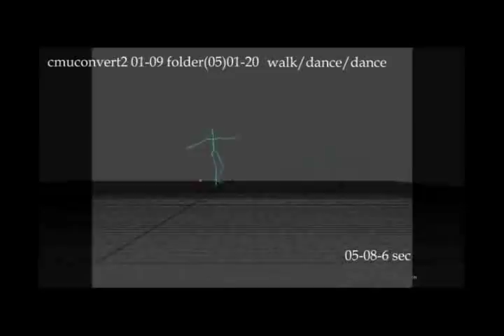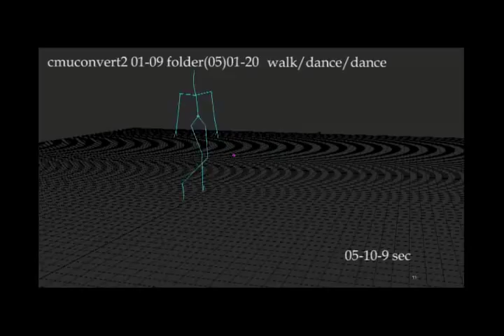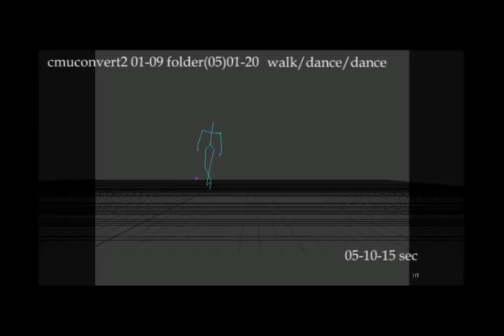cmuconvert2 01-09 folder(05) files 1-20"black swan dance"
walk
dance - expressive arms, pirouette
dance - sideways arabesque, turn step, folding arms
dance - sideways arabesque, folding arms, bending back
dance - quasi-cou-de-pied, raised leg above hip-height, jete en tourant
dance - cartwheel-like start, pirouettes, jete
dance - small jetes, attitude/arabesque, shifted-axis pirouette, turn
dance - rond de jambe in the air, jete, turn
dance - glissade devant, glissade derriere, attitude/arabesque
dance - sideways steps, pirouette
dance - arms held high, pointe tendue a terre, upper body rotation